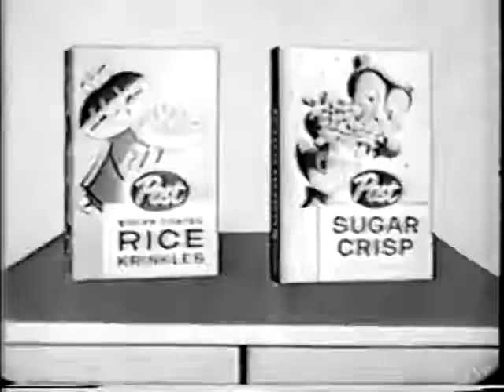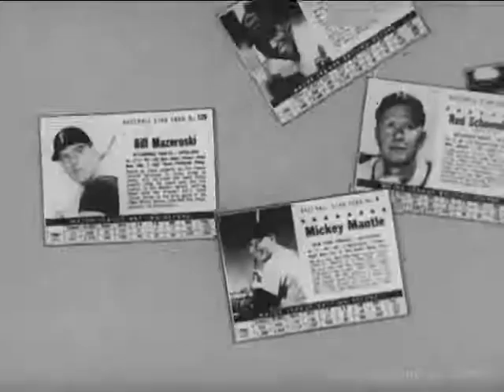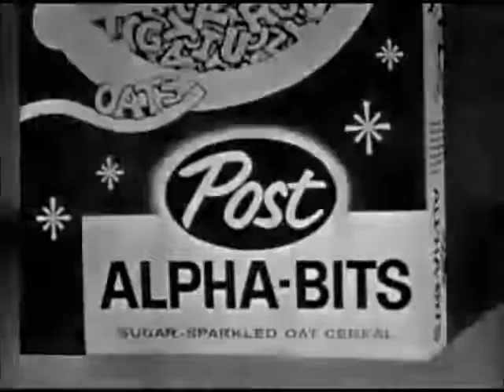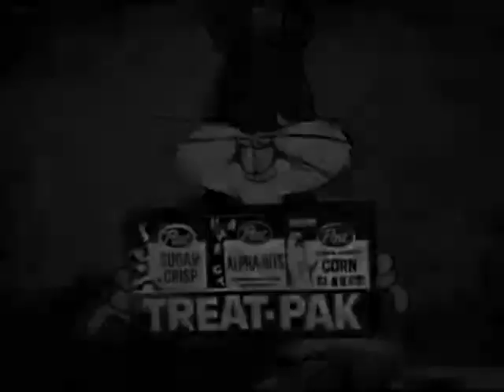Vintage 1960's Sugar Crisp TV commercial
Start your day a little bit better🎶🎶🎶 Start your day with cereal from Post 🎶🎶🎶